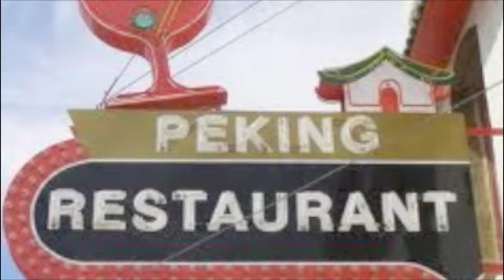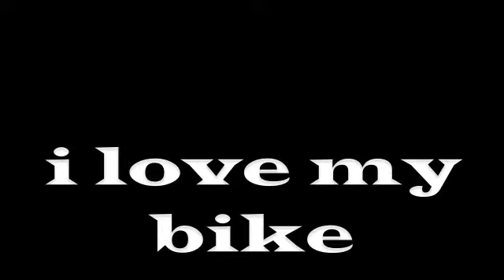Red Bluff Forward Park1/9/2011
9th Race in 10 Race Series
At forward Park Red Bluff Cal